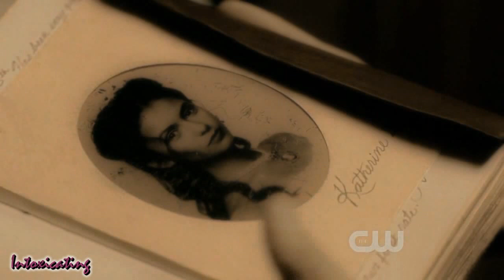Stefan & Katherine ~ Press Rewind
(ALWAYS WATCH IN HIGHEST POSSIBLE QUALITY)
(LYRICS BELOW!)

The song is by Mariah Carey : For the Record and is owned by UMG.
The show is the Vampire Diaries: Stefan and Katherine.
Download the song, and watch the vampire diaries every Thursday on the CW!
(Back in September?)
LYRICS:

You wasn't thinking
When you let me go

But whatever
That's how it goes
Win some you lose some
And others you hold in your heart

Why it gets so hard
Tears you all apart
Even though you try to let go

Suddenly you're here
And it's so surreal
And I don't know
What the deal

Cause when I'm looking in your eyes
Feels like the first time
Give me one good reason why
We can't just press rewind
I don't wanna spend my life
Thinking what it could've been like
If we had another try (one time)
Like back in the day
That look on your face

Them other irregularities
They can't compete with MC
The whole entire world can tell
That you love yourself some me

People see ya now
Asking all about
Me and how they always thought we
Were so perfect together

Let's re-write the end
Start over again
And it's gon go better now

And for the record
Can't nobody say
I didn't give my all to you

I told you underneath the stars
That you belong to me
For the record
It's obvious that
We just can't let go of us, honey

For the record, baby
Now you know, baby